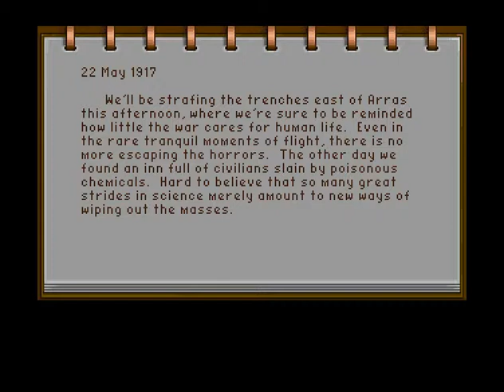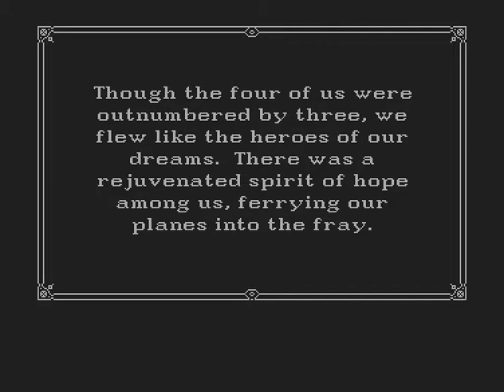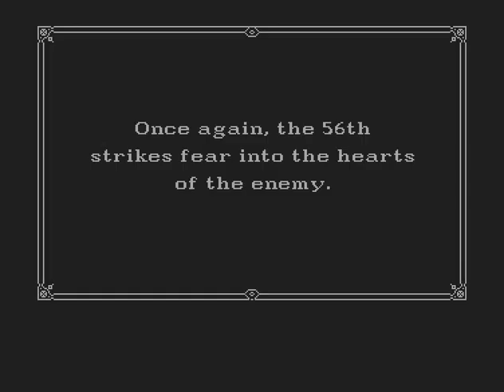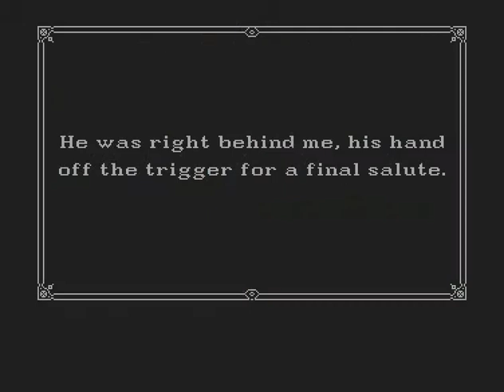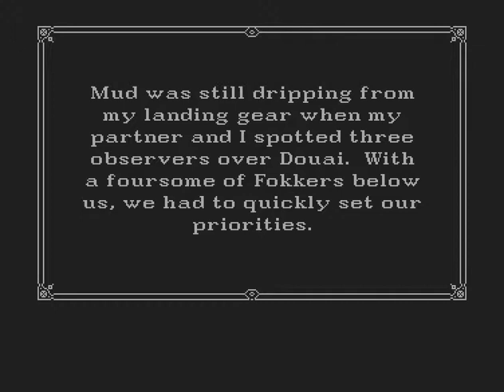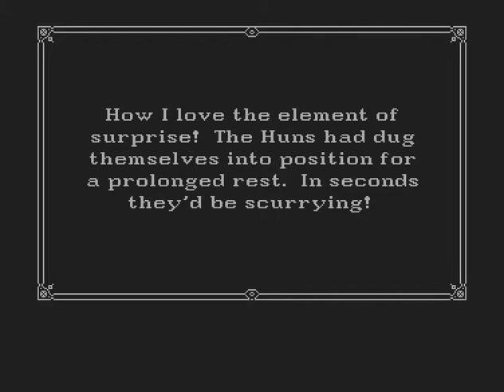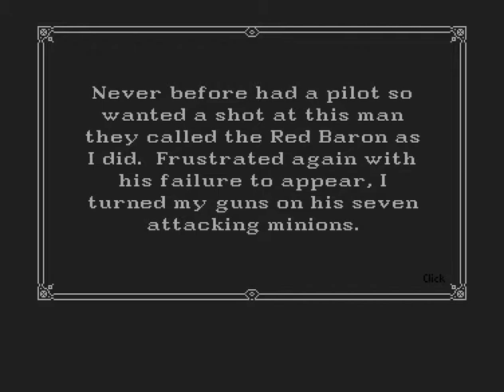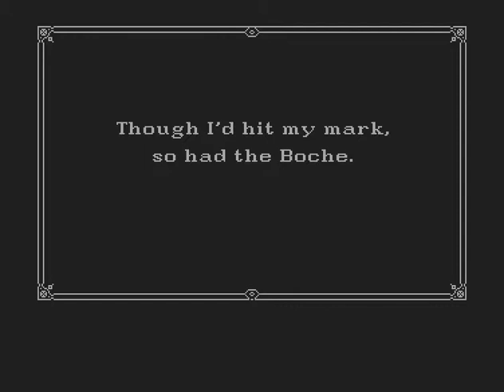TRISTAR Retro Gaming - AMIGA - Wings Complete Part - 5 - HQ Capture.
TRISTAR Retro Gaming - AMIGA - Wings Complete Part - 5 / 9 - HQ Capture.
Amiga 500, Win-UAE.

Played by AMI - Tristar 2012
NO Trainer was used